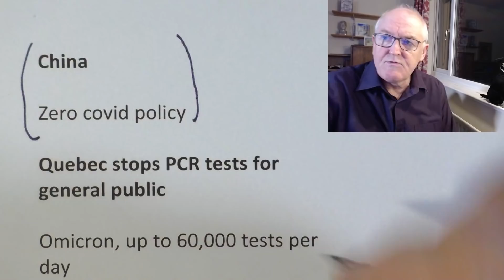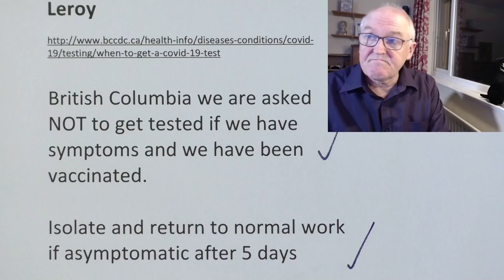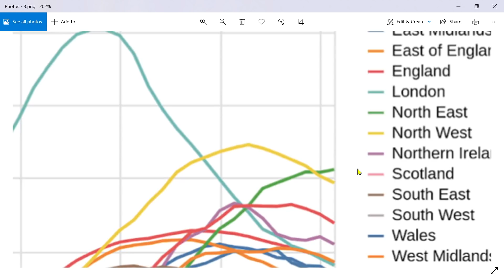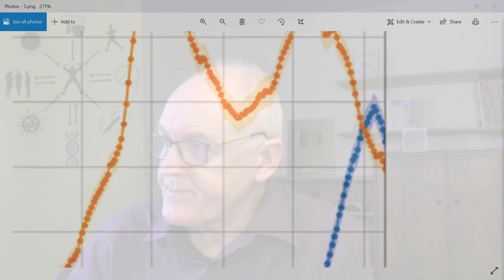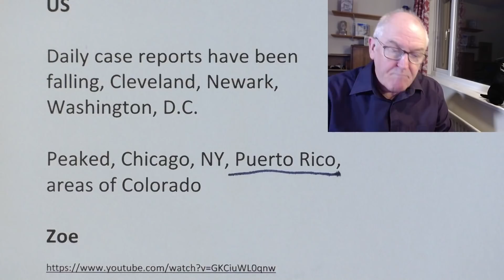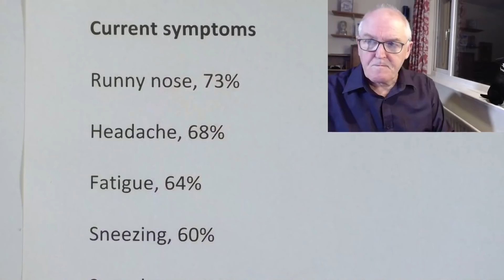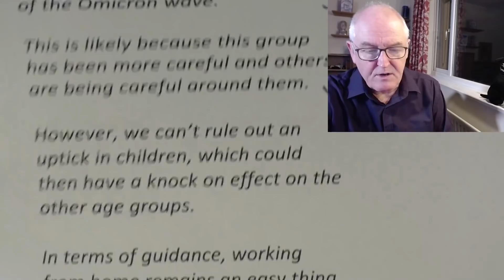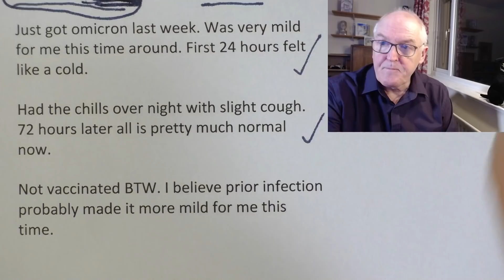Omicron has peaked in UK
Cases are now still high but on the way down. I expect the US to follow this trend in about 2 to 3 weeks.

China

Zero covid policy

Quebec stops PCR tests for general public

Omicron, up to 60,000 tests per day

(Ontario already limiting)

PCR tests reserved,

high risk settings, hospitals, long-term care homes, prisons, homeless shelters, remote communities

Dr. Marie-France Raynault, Quebec public health

We are absolutely overwhelmed by the Omicron wave

Advice

Use rapid tests (if available)

Isolate if symptomatic

After 2 vaccine doses, isolate for 5 days

Sickness

HCWs, 11,712 on Monday

Montreal police, 550 to 650, New Year's Day

British Colombia

Zuher

British Columbia, reserved for First Responders, critical care

Public, just isolate, no LFTs either

Leroy

British Columbia we are asked NOT to get tested if we have symptoms and we have been vaccinated.

Isolate and return to normal work if asymptomatic after 5 days

US

Daily case reports have been falling, Cleveland, Newark, Washington, D.C.

Peaked, Chicago, NY, Puerto Rico, areas of Colorado

Zoe

Symptomatic cases down 12% on the week

Omicron is more infectious than common colds and influenza

Prevalence in UK

UK, 1 in 24
London, 1 in 18
NE, 1 in 17

Omicron Symptoms

Omicron incubation 2 days

Symptomatic disease with omicron is shorter

Most people could leave isolation at 5 days

Long covid, probably less than with delta

Current symptoms

Runny nose, 73%

Headache, 68%

Fatigue, 64%

Sneezing, 60%

Sore throat, 60%

Persistent cough, 44%

Hoarse voice, 36%

Chills or shivers, 30%

Fever, 29%

Dizzy, 28%

Brain fog, 24%

Altered smell, 23%

Sore eyes, 23%

Unusual muscle pains, 23%

Skipped meals, 21%

Loss of smell, 19%

Chest pain, 19%

Swollen glands, 19%

Feeling down, 16%

Professor Tim Spector

The ZOE data suggests the Omicron wave has peaked, and cases are starting to come down in almost all regions of the UK.

Hospitalisation, deaths and early data on the severity of Omicron is also looking positive.

The other reassuring sign is that cases in the elderly are plateauing at a low level, sparing this more vulnerable group from the worst of the Omicron wave.

This is likely because this group has been more careful and others are being careful around them.

However, we can’t rule out an uptick in children, which could then have a knock on effect on the other age groups.

In terms of guidance, working from home remains an easy thing many of us can do to slow spread, and wearing high quality masks on public transport to me still feels sensible.

Covid symptoms are now for the first time this winter more common than colds and flu and are indistinguishable.

I don’t expect these rates to go down to zero as Omicron is so infectious that it will probably continue to circulate at manageable levels in the population until late spring

Latest ONS data

Elias Balderas

Got Alpha in April. Was Ill for 2 weeks.

Just got omicron last week. Was very mild for me this time around. First 24 hours felt like a cold.

Had the chills over night with slight cough. 72 hours later all is pretty much normal now.

Not vaccinated BTW. I believe prior infection probably made it more mild for me this time.